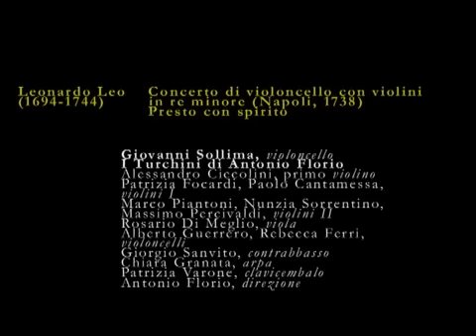MANTOVA MUSICA ANTICA -Concerti napoletani per violoncello-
CONCERTI NAPOLETANI PER VIOLONCELLO

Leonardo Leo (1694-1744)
Concerto di violoncello con violini in re minore (Napoli, 1738)
Secondo movimento: Presto con spirito

Giovanni Sollima, violoncello
I Turchini di Antonio Florio
Alessandro Ciccolini, primo violino
Patrizio Focardi, Paolo Cantamessa, violini I
Marco Piantoni, Nunzia Sorrentino, Massimo Percivaldi, violini II
Rosario Di Meglio, viola
Alberto Guerrero, Rebeca Ferri, violoncelli
Giorgio Sanvito, contrabbasso
Chiara Granata, arpa
Patrizia Varone, clavicembalo
Antonio Florio, direzione